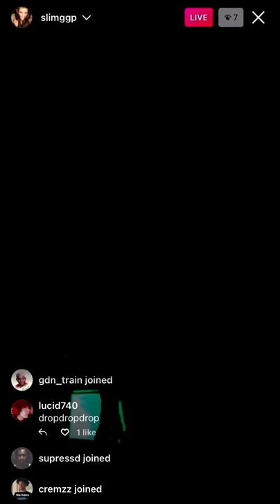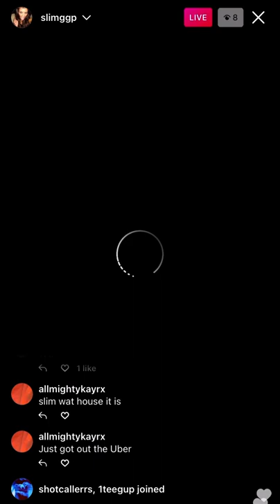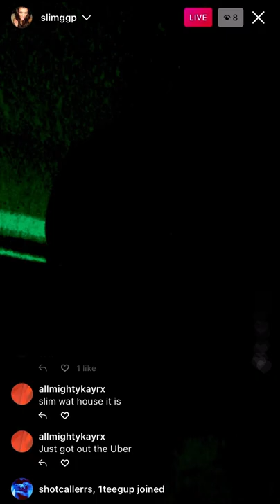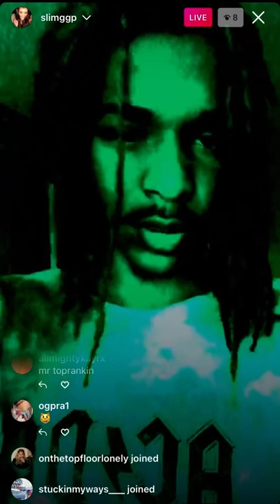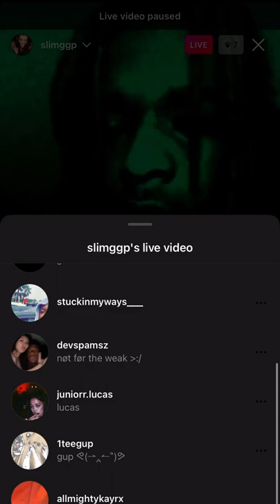slim (@slimggp) Instagram live (5/16/22)